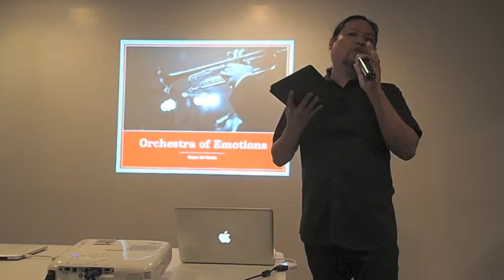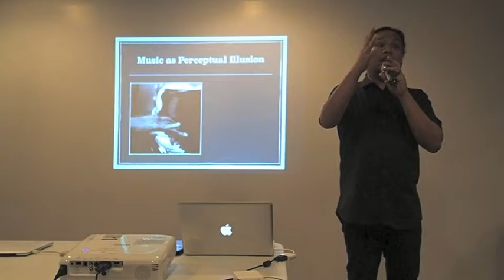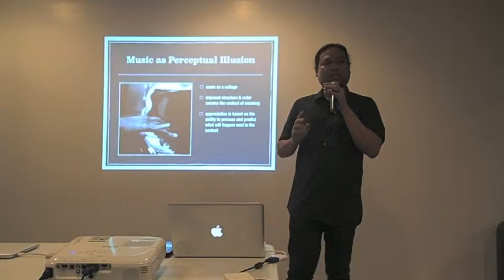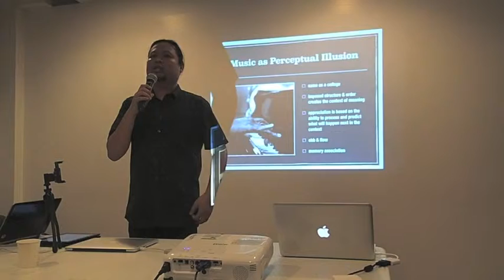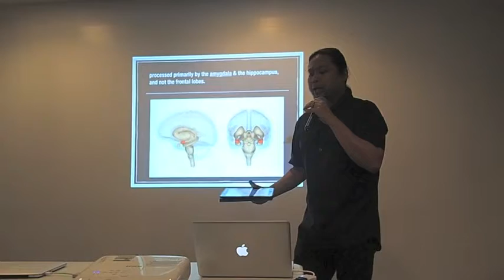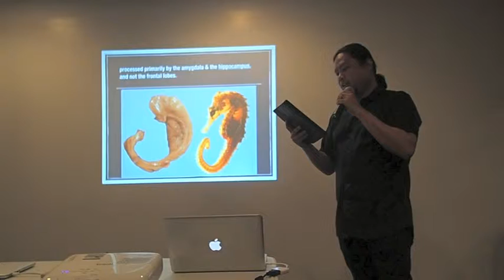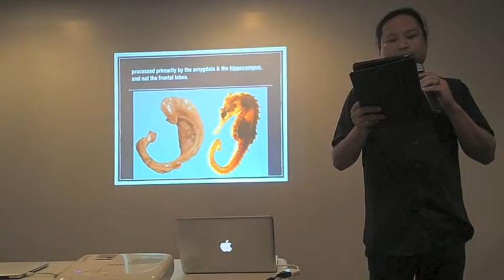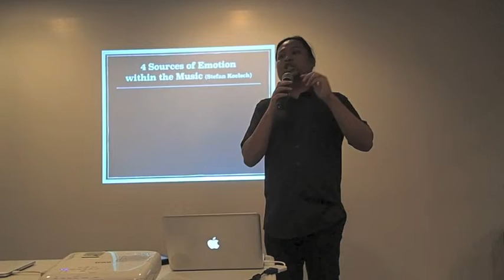Orchestra of Emotions - Magoo del Mundo [1/2]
Detoxifying Love and Other Stories
Feb 10, 2016 | Fully Booked Fort